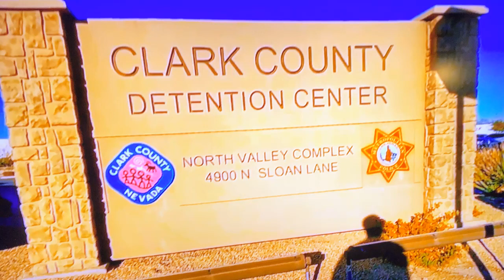My fav guys are Nasty Nathanial vs Canadian Rights Media on DVD film